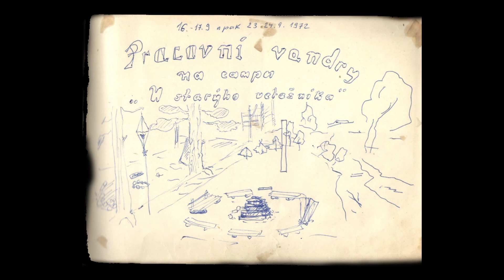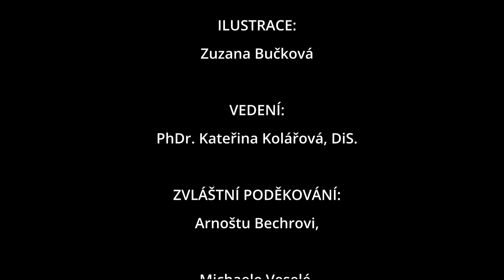Arnošt Bechr: Videoreportáž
V rámci projektu Příběhy našich sousedů vytvořili žáci ze SŠ TEGA Blansko